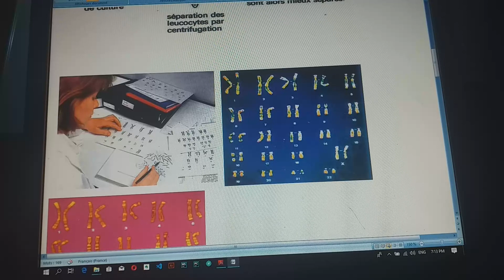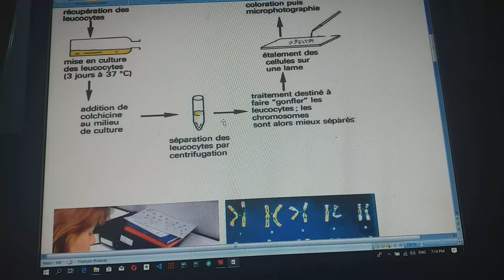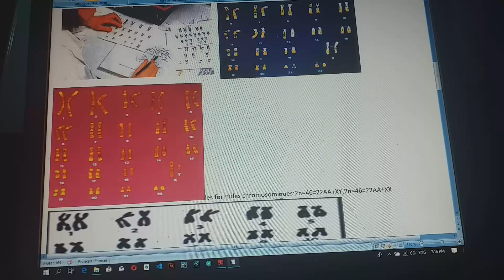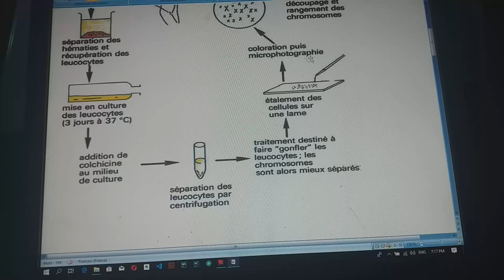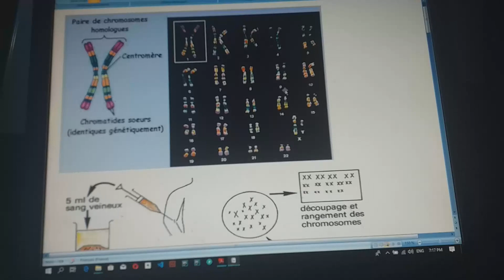LA GENETIQUE HUMAINE: les etapes de la realisation d'un caryotype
cours destiné aux eleves du 2eme bac option SVT et SC MATH   biof